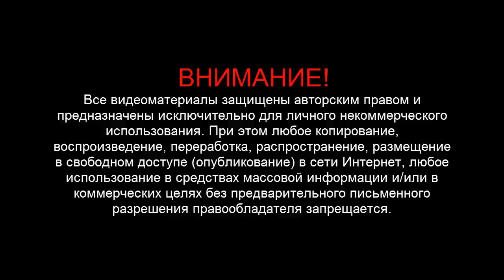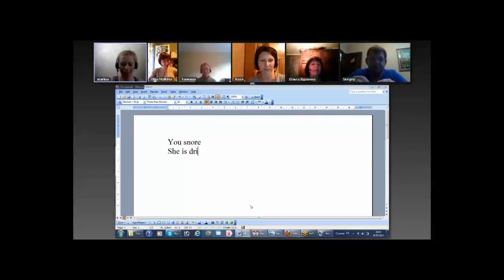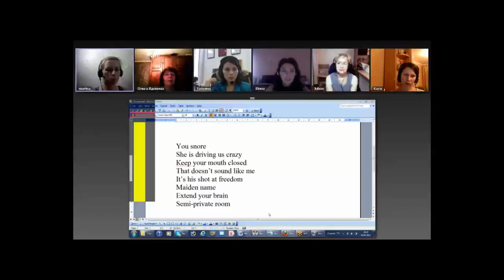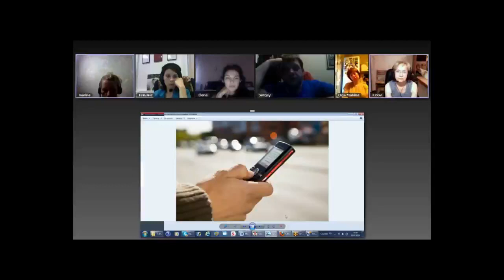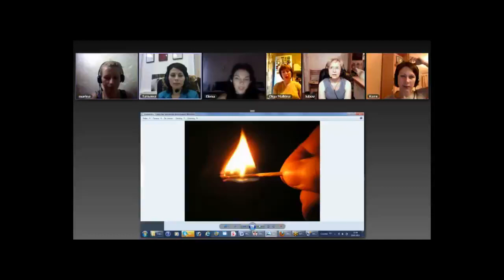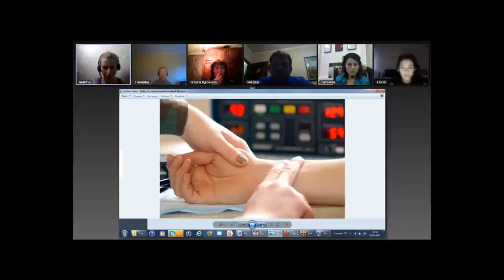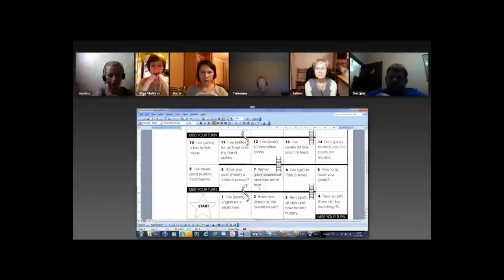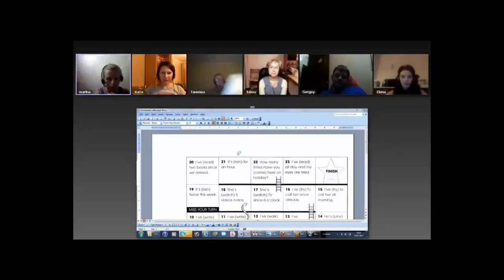Учим Английский язык 👨‍🎓👩‍🎓 3-й курс Intermediate 🔴 урок 6